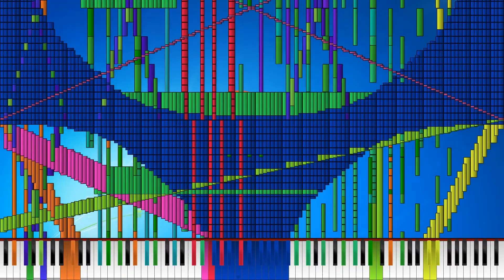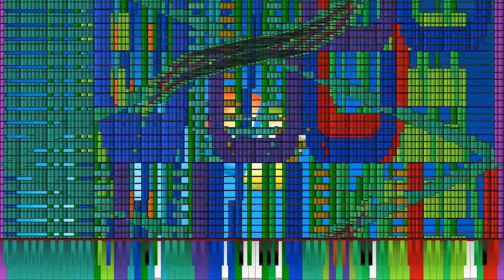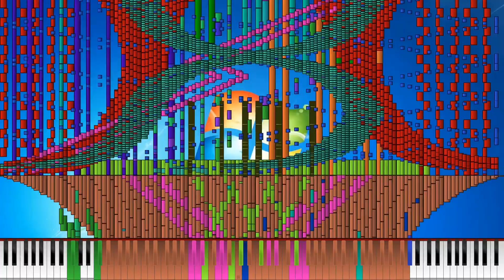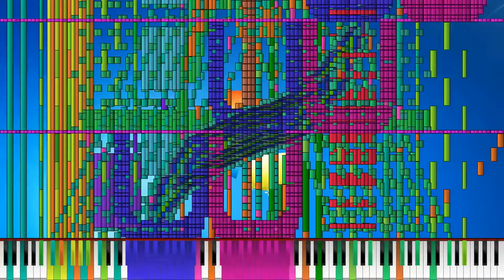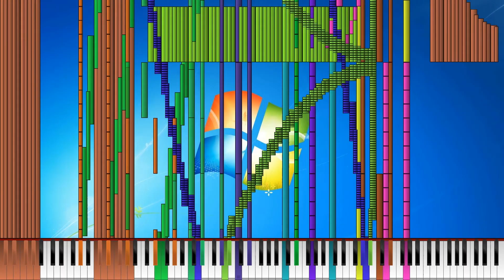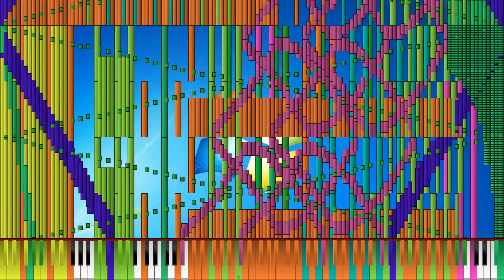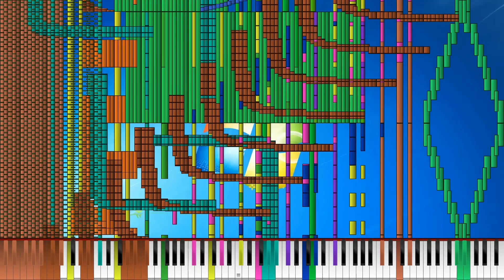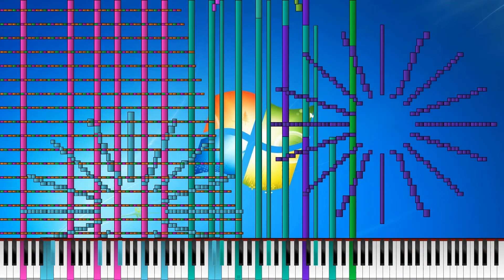【Black MIDI】Unify b12r5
MIDI by:The Convergence Team